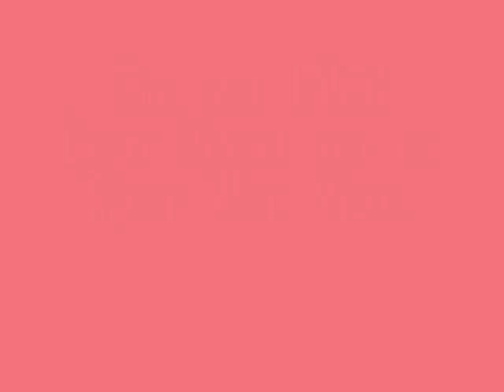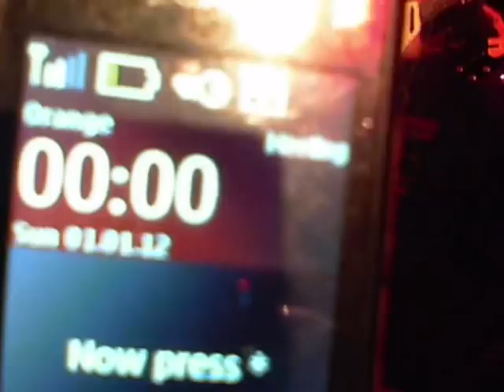The Last Ever David Devant And His Spirit Wife Video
... OF 2011 :)
We're Not Even... Happy New Year!